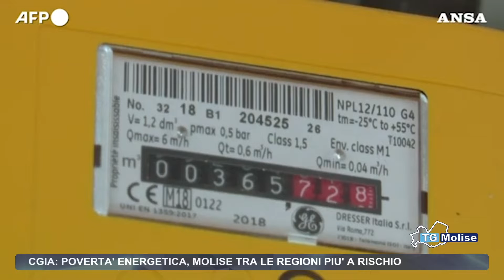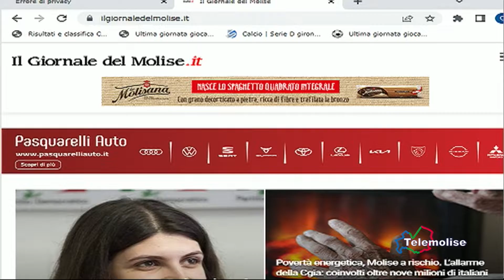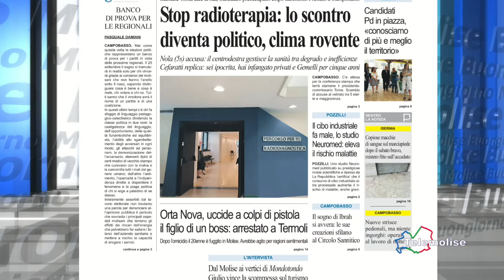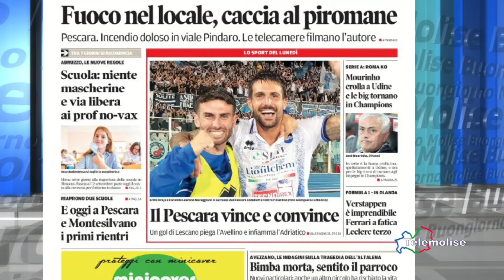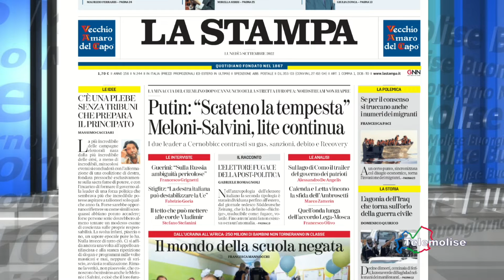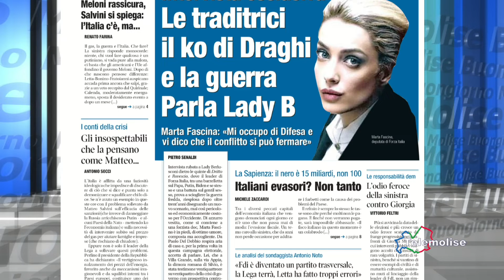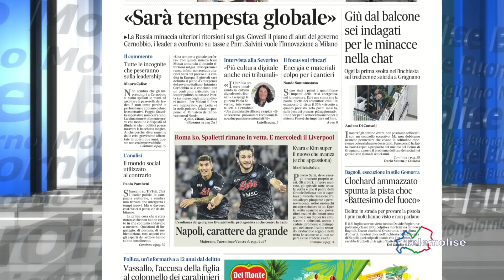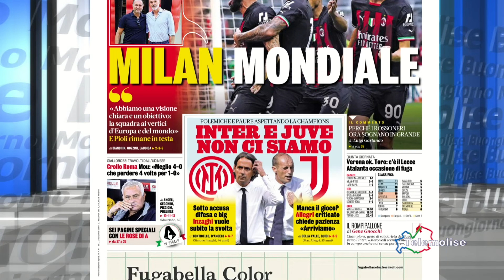Rassegna Stampa Telemolise 05 09 2022